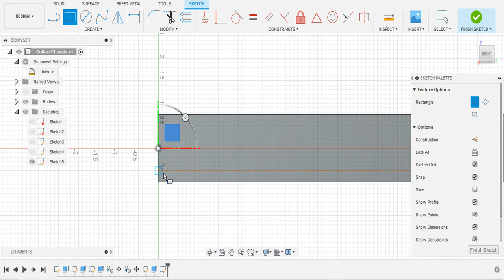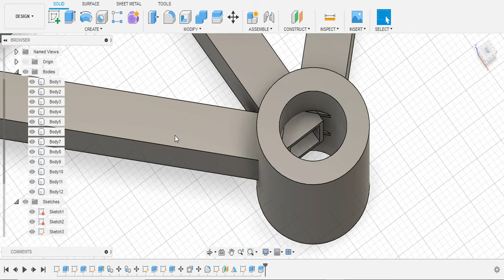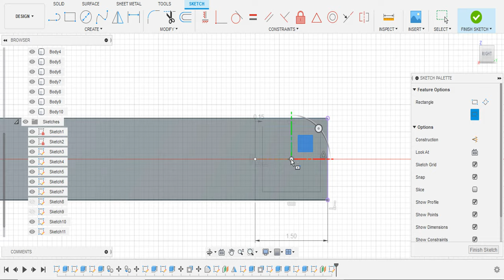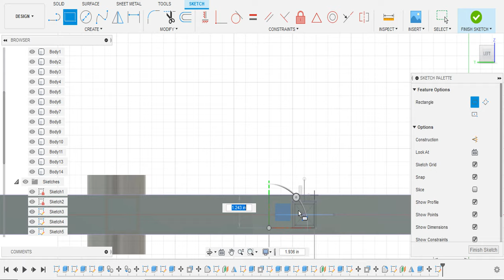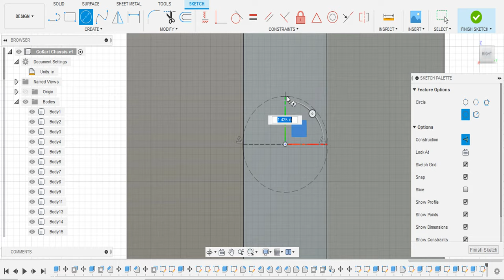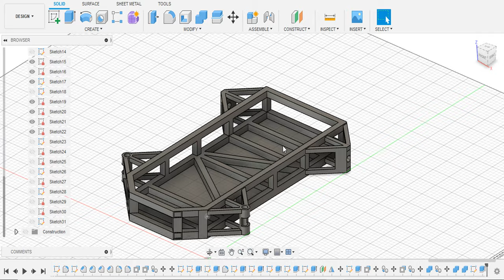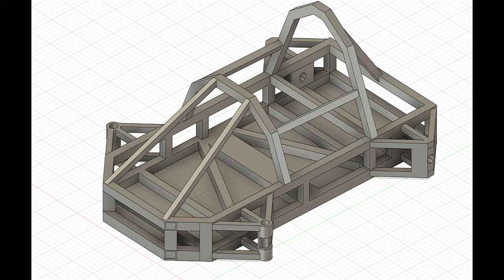How To Build A Go-Kart In Fusion 360: Part 1 - Go-Kart Chassis